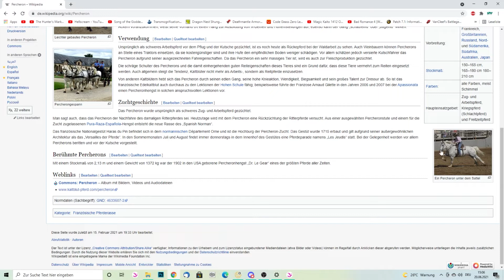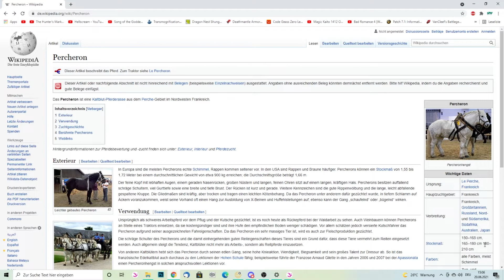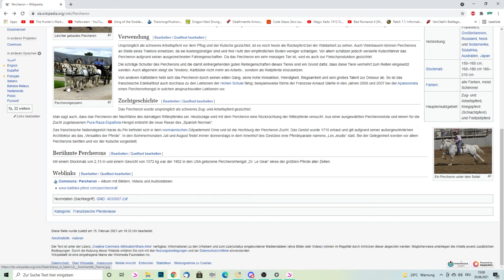Star Stable [Jorvik News]: Die kommende neue Rasse! | mini spoiler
Elena Silverhunter

Server : Icy Palace | Server 11

2. Account Name:

Katja Lightleaf

Server: wechselt